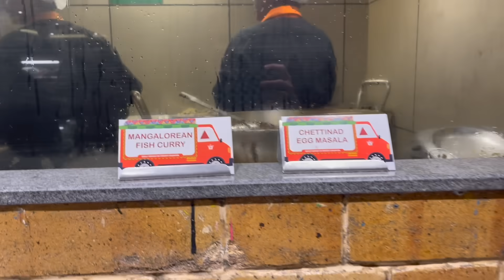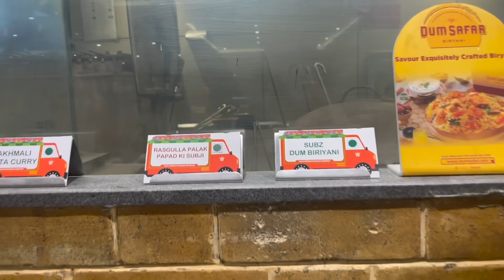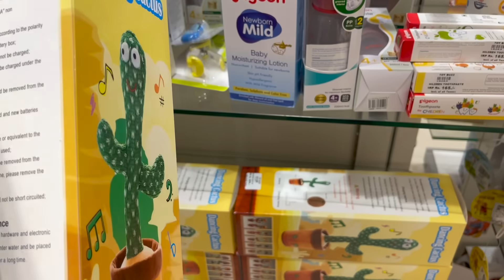First Birthday Celebration With Our Lovely Daughter Anaaya, Surprise Birthday Party With My Family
Namaskara yellarigu,

My name is Dr. Ashwini, I'm a Kannada vlogger from USA. I share my experiences and opinions based on my observations I made in America.
In this video you will see my family, celebrating my beloved husband's birthday in India and tour and more. Hope you all enjoy this video.